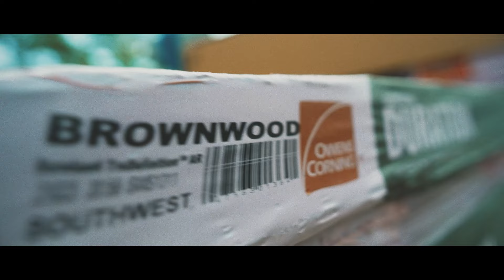🏡 Roof Deployment Project with Owens Corning Roofing | Watkins Construction & Roofing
In honor of Veterans Day Weekend, we are happy to announce that through a partnership with Owens Corning Roof Development Project and Purple Heart Homes, Watkins Construction & Roofing, with the help of Beacon, were honored to give Mr. Louis a complimentary roof in Hattiesburg, Mississippi. Mr. Louis Bethely Jr. went to Marine Corps in June of '74, got out in June of '78. He was a number one recruit in the Marine Corps as well. Owens Corning Platinum Contractors are working with Purple Heart Homes to provide a new roofs across the country. This nationwide effort is a way to show gratitude and honor to the veterans who have served our country and the families who support them.

Watkins Construction & Roofing is a family owned business that serves the Central and Southern Mississippi areas as well as Lower Alabama.  From small residential repairs to large commercial roofs, we believe that everyone deserves a leak-free roof over their head.

Owens Corning develops, manufactures, and markets insulation, roofing, and fiberglass composites. Global in scope and human in scale, the company's market-leading businesses use their deep expertise in materials, manufacturing, and building science to develop products and systems that save energy and improve comfort in commercial and residential buildings. Through its glass reinforcements business, the company makes thousands of products lighter, stronger, and more durable. Ultimately, Owens Corning's people and products make the world a better place. Based in Toledo, Ohio.

Purple Heart Homes was founded in 2008 by Veterans and friends John Gallina and the late Dale Beatty. The two served together in Iraq and suffered life-changing injuries during combat. Returning home to Statesville, North Carolina, the community provided a warm welcome and celebrated their return.